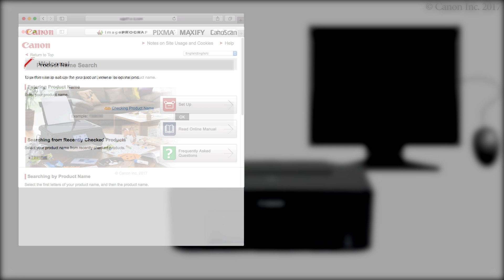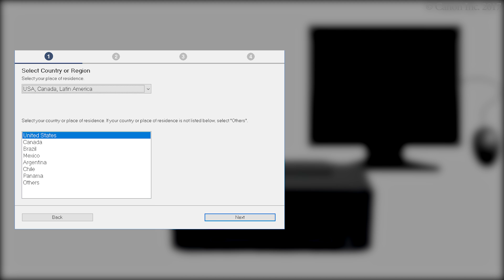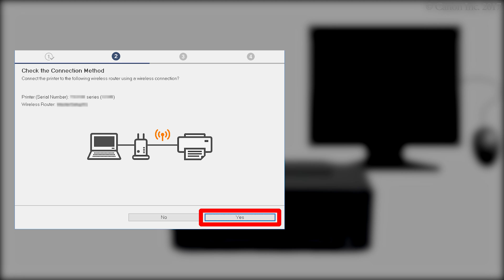Connecting the printer and a computer - 1/3 (Mac OS) (TS3100 series / E3100 series)